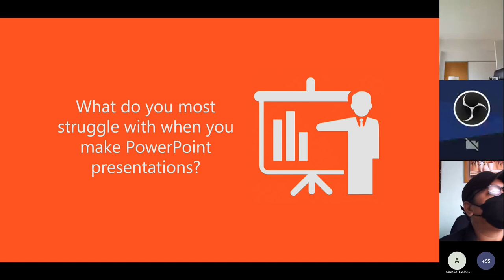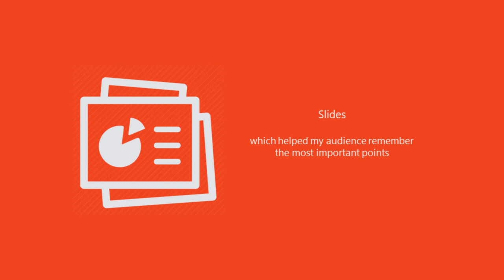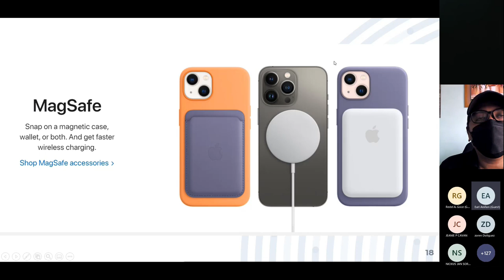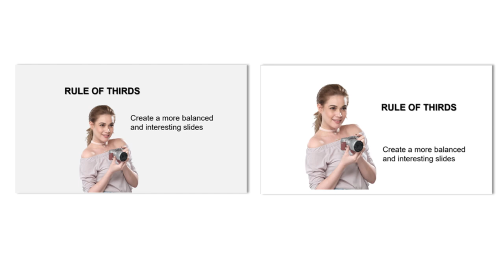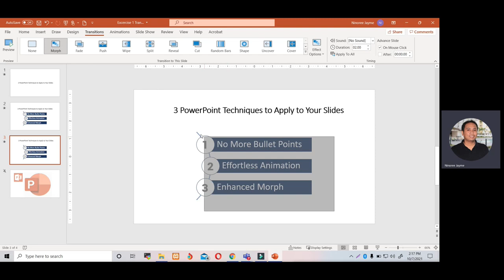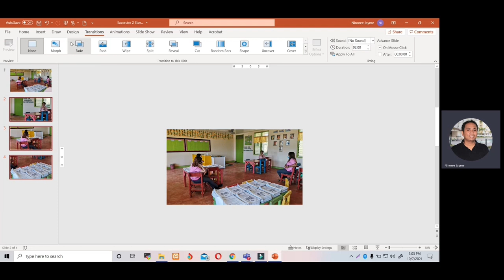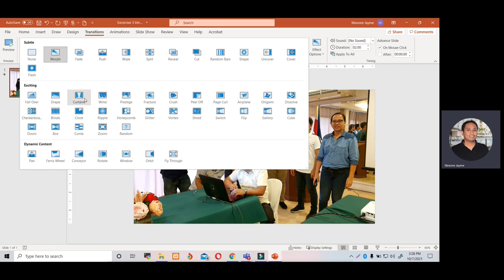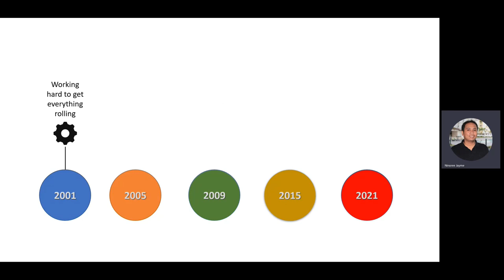PowerPoint Techniques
ICTS Classroom - PowerPoint Techniques to Apply to Your Slides